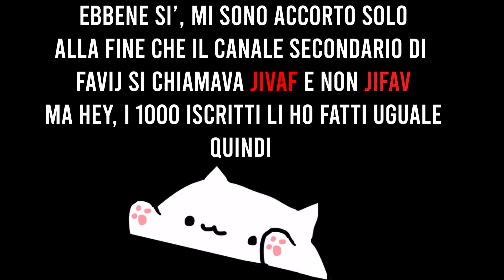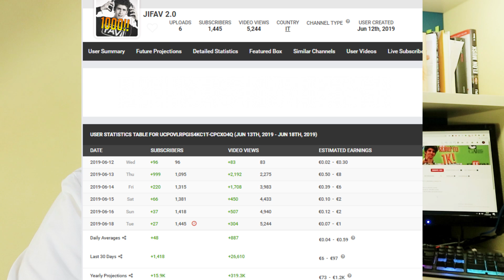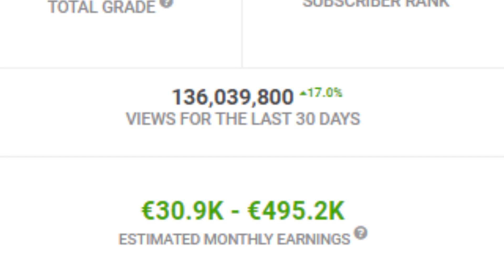Come ho fatto 1000 ISCRITTI in 1 GIORNO da 0!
Ebbene sì ho creduto per 2 giorni che il secondo canale di favij si chiamasse Jifav invece che Jivaf 😅😂

Come ho detto in questo video credo che la caratteristica fondamentale per far crescere un canale youtube molto velocemente e fare tanti iscritti sia avere tempismo nell'agire, ed essere capaci ;)

Più che un tutorial questo è un video dove condivido le mie esperienze di come ho fatto molti iscritti in poco tempo, credo non si possa fare un tutorial standardizzato che funzioni per tutti quanti, ma almeno è uno spunto da cui iniziare ;)